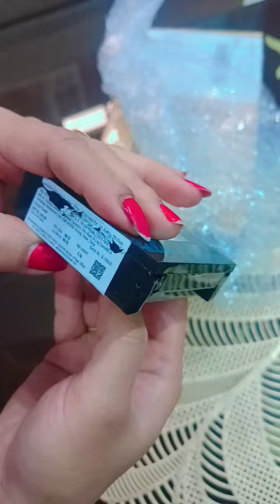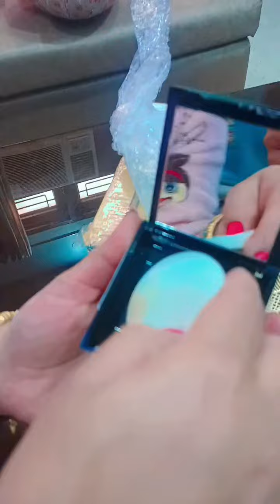sami#maybelline compact, shade classic ivory 120,best shade 🥰🥰🥰